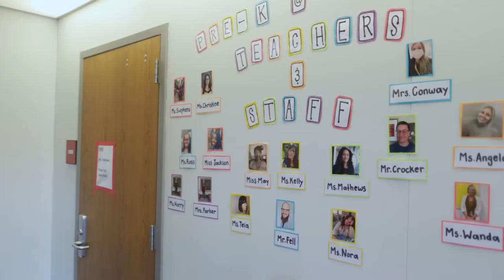Wilder's Campaign for Families: Building a Stronger Saint Paul, One Family at a Time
Wilder's Campaign for Families is raising $17 million to stabilize thousands of families, improve the mental health and well-being of children, and build community wealth through life-changing connections. Our approach focuses on helping families get what they need to be healthy, stable and strong, all in one place. Learn more about how we are working to build a stronger Saint Paul, one family at a time